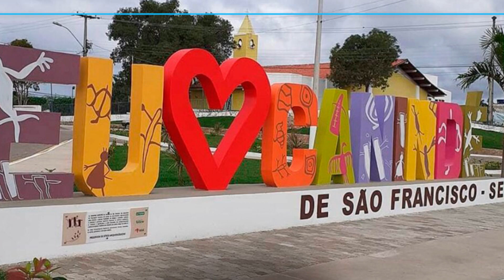Apostila PREFEITURA DE CANINDÉ DE SÃO FRANCISCO SE 2023 Bibliotecário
O conteúdo programático consistirá em questões de português atualidades, matemática, conhecimentos específicos, informática e legislação local, e acordo com cada cargo.

Somente será admitida a inscrição via Internet, no endereço eletrônico, solicitada no período de 15 de dezembro de 2022 a 15 de janeiro de 2023, podendo ser realizadas até às 23h59 do último dia previsto para o término das inscrições, observado o horário oficial de Brasília/DF. Será necessário o pagamento de uma taxa que varia de R$ 65,50 a R$ 140,00.

➔ Cadastre-se para receber atualizações de todos os concursos 2023. Concurso PREFEITURA DE CANINDÉ DE SÃO FRANCISCO SE 2023 👇